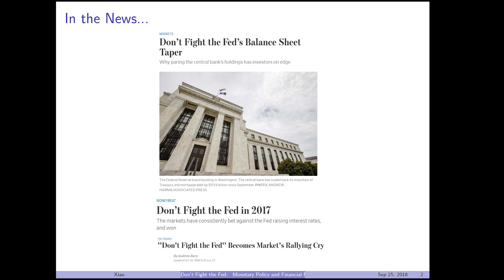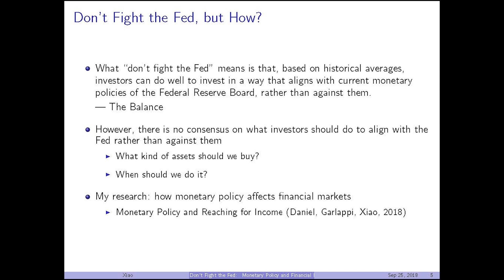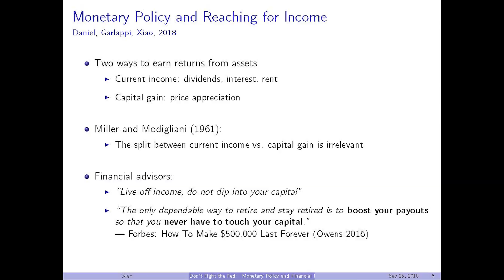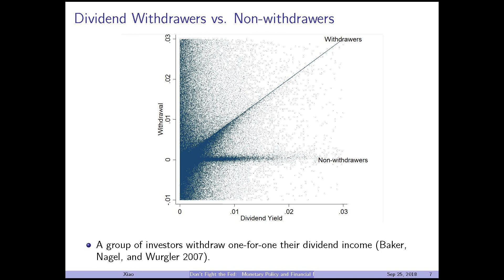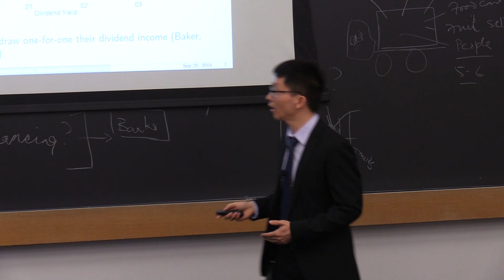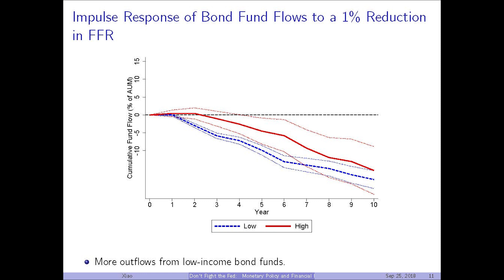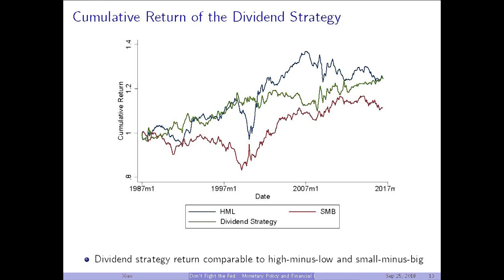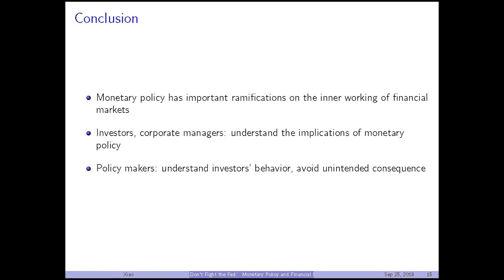Kairong Xiao: Don’t Fight the Fed: Monetary Policy and Financial Markets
On September 25, 2018, Kairong Xiao, Assistant Professor of Business at Columbia Business School, presented Global Monetary Policy Shocks and Exchange Rate Returns. The presentation was part of the Program for Financial Studies' No Free Lunch Seminar Series.